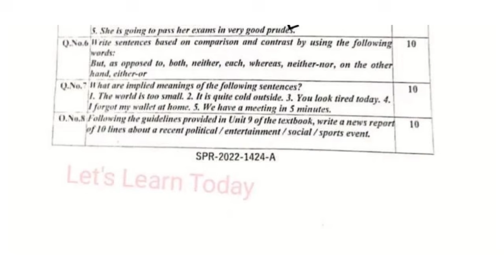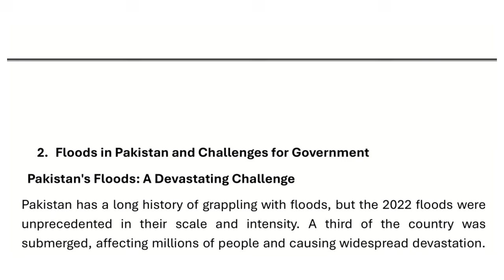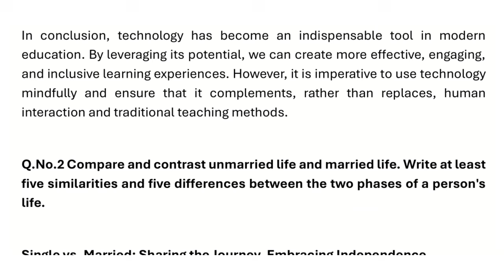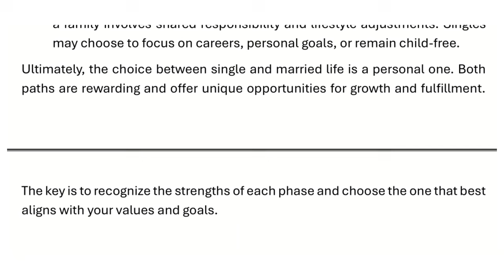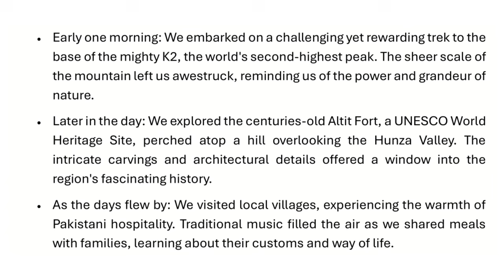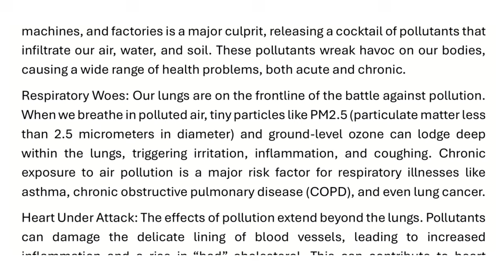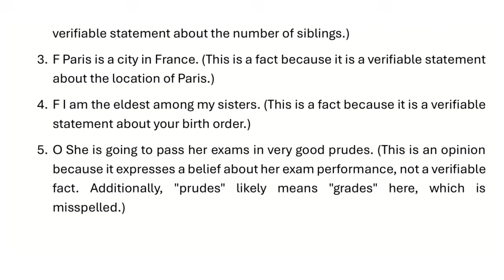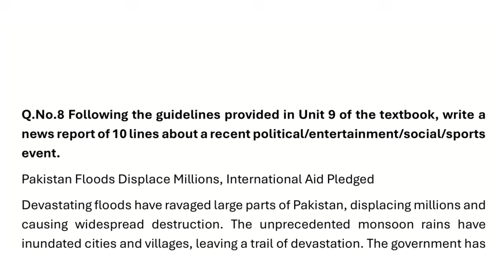AIOU || Course Code || 1424 || Spring 2022 || Solved Past Paper